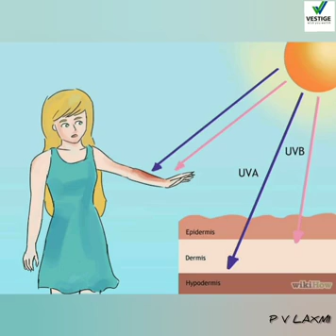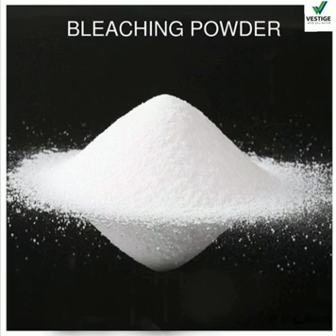Vestige Assure | Night cream | Fairness cream | Enchant Body Talc | PV LAXMI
Direct Selling / Vestige is one popular way of building a recurring income or Passive income. With work and dedication at least 2-3 years, we can build a passive / residual income in MLM.
Come and be a part of our success team. We offer free training to all new joiners. Learn and know how to show the Vestige Plan to new prospects.